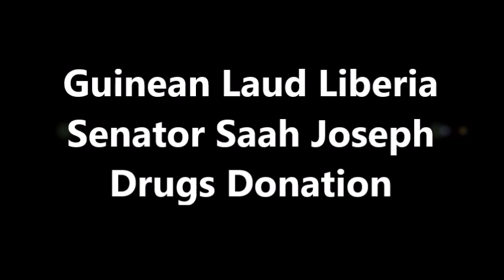Guinean Laud Liberia Senator Saah Joseph Drugs Donation - LB ONLINE TV